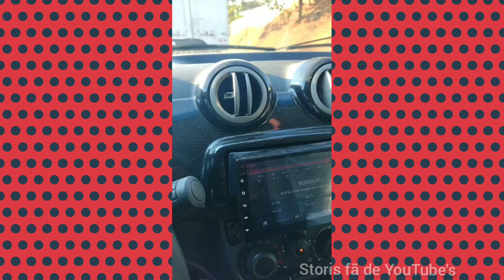Dani Mendes| teve muita diversão na hora do almoço do Lorenzo ❤❤